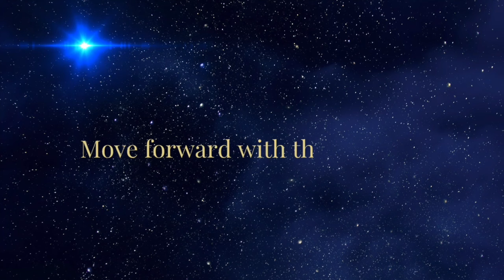Transiting Uranus square Hydra Alphard | Kundalini and Spiritual Awakening?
I’ve been wanting to share my thought about the fixed star Alphard in Hydra for a while especially as it lies opposite my natal Sun and is approaching a square with transiting Uranus in Taurus over the coming weeks and months.

It will also be very prevalent at the next Full Moon in August as it joins with the Sun at 27 Leo. The square to Uranus will only be exact by degree and not by minute this year as Uranus is going to go Retrograde at 27’14” Taurus on 1st September. It will meet this star in an exact square (to the minute) in May 2025 but the influence is still strong now and building… so its relevant now and we will get more opportunity to work with this aspect in the second quarter of next year.

There are some fascinating themes here with this star and its energy which play a part in the awakening and rising of consciousness on our planet. I also feel that it may trigger some kundalini activation for many of us so that is something to be mindful of.

I hope you enjoy my perspective and insight. Let me know if this is in your chart!